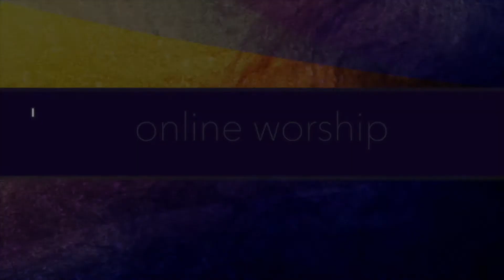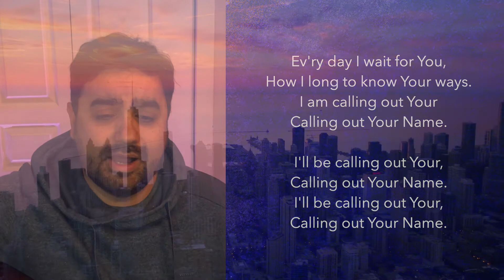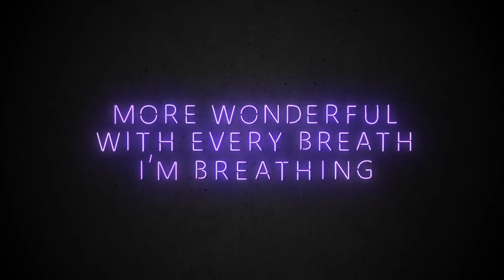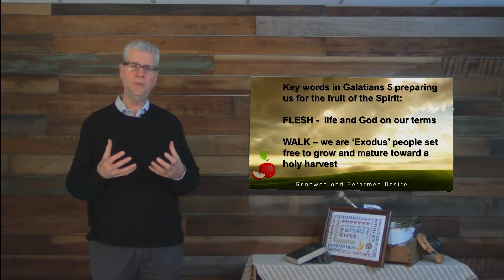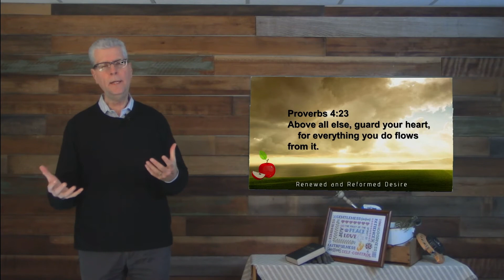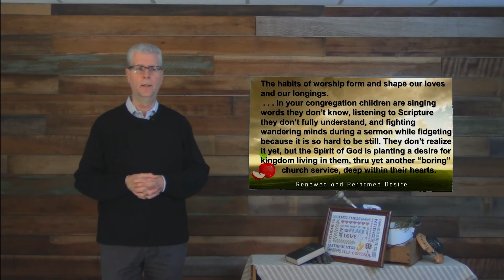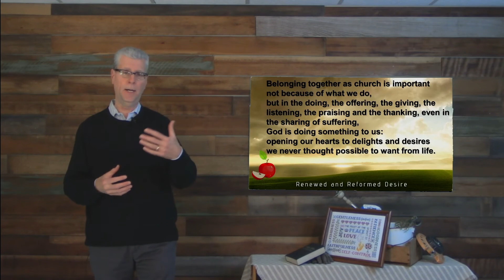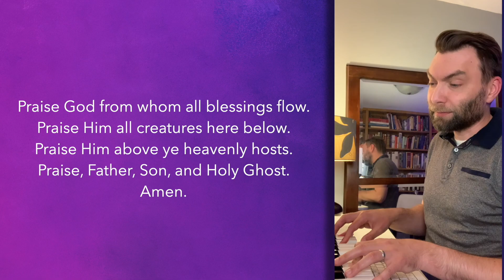ONLINE WORSHIP SERVICE | "Renewed and Reformed Desire" (Jan. 17, 2021)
Let us unite in the worship of the Triune God -- Father, Son, and Holy Spirit.